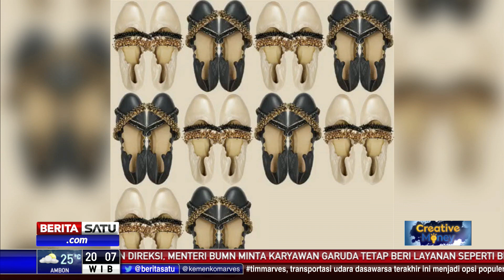Creative Money: Potensi Besar Sepatu Lokal #1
Facebook.com/BeritaSatu
Youtube.com/BeritaSatu